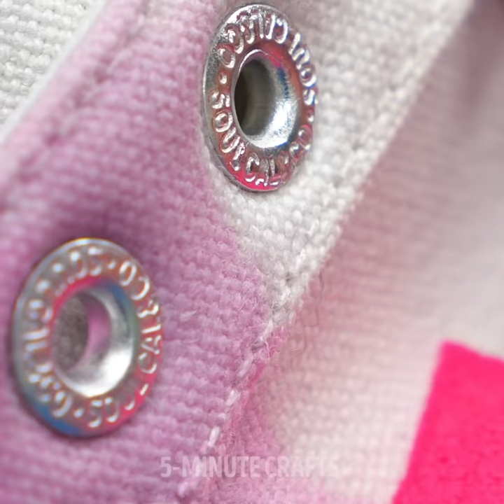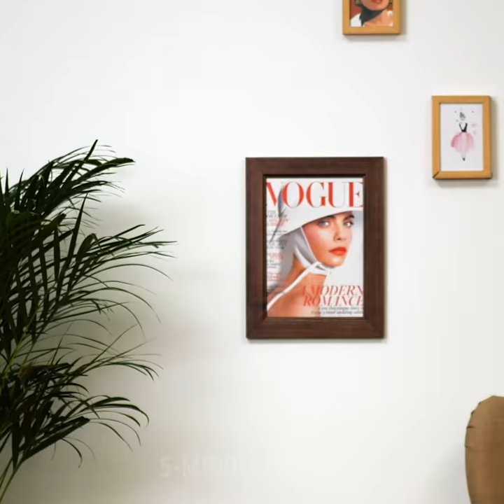27 WARDROBE IDEAS THAT WILL CHANGE YOUR LIFE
ASTONISHING WARDROBE HACKS

Updating your wardrobe is always an important task, however, this might cost a lot of money. What if we told you we have put together many clothing ideas that will help you keep your budget in line? Let’s start with a pair of old white shoes that can look brand new with an easy to apply a cover of glitter. How about that old shirt you never wear because it doesn’t fit right? Well, we will show you a super simple DIY hack that will make any shirt fit you perfectly.

Speaking of shirts, we will also show you how to turn one into a cute blouse perfect for summer days. If you’re not sure about how to wear a neck scarf, we’ll teach you a bunch of ways of styling it for a new look every time!

Take your rubber flip flops and turn them into fluffy, soft slippers with just some hot glue and fluffy fabric. Watch this video until the end to find out how to turn a shirt into a beautiful dress!

TIMESTAMPS:

0:35 – Glitter shoes
3:13 – Fitted shirt
4:43 – DIY blouse from an old shirt
5:13 – Many ways of using a neck scarf
8:03 – Fluffy slippers
9:24 – Skirt outfit
10:28 – DIY dress